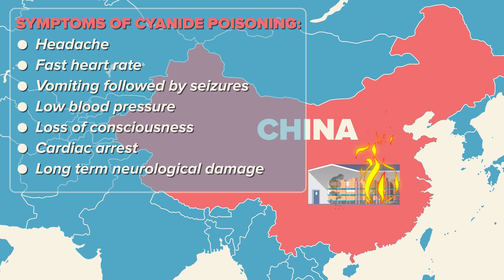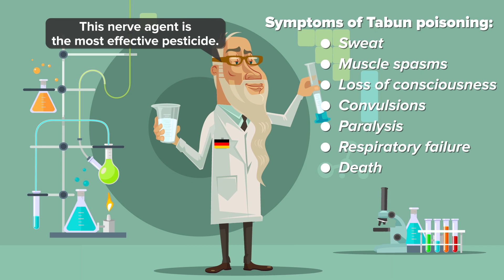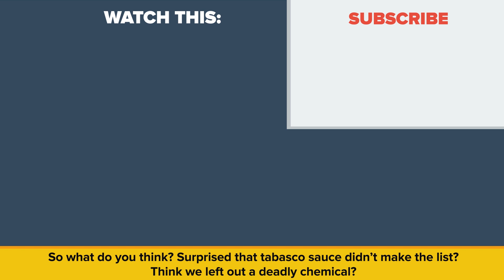Deadliest Chemicals In The World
A list of the deadliest chemicals in the world. Even small doses will kill you. Some are even used in every day life. Some of these chemicals are even used in day to day products and some appear out of nowhere and are so toxic that the government doesn't want to sal how likely you are to be exposed to it.